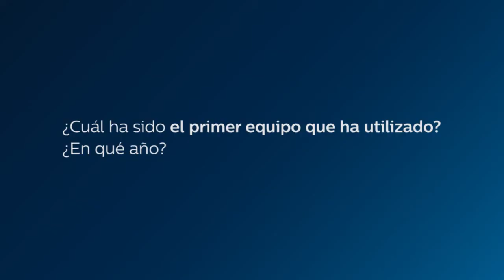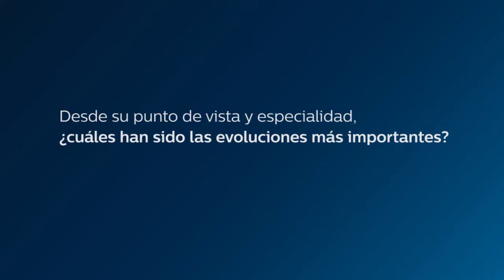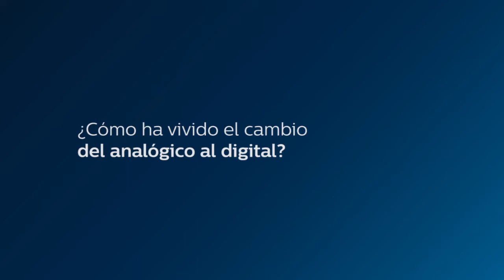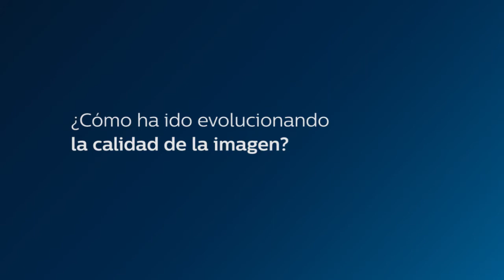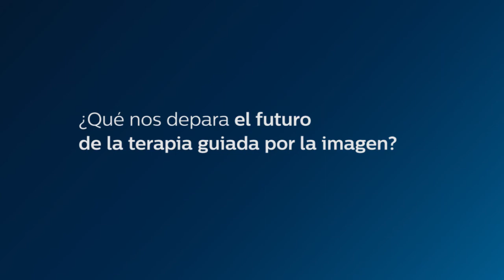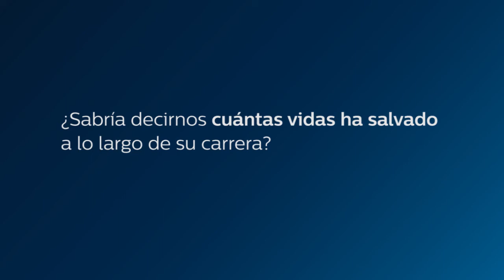La evolución del intervencionismo: pasado, presente y futuro (i)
El Dr. Juan Luis Delcan, Cardiólogo intervencionista y jefe del Servicio de Cardiología Intervencionista y Hemodinámica de HMM repasa con nosotros la evolución de las tecnologías en la terapia guiada por la imagen y los cambios que han supuesto para pacientes y profesionales de la salud. La diferencia implica pasar de ser un cardiologo que diagnostica a un cardiologo que trata y cura.